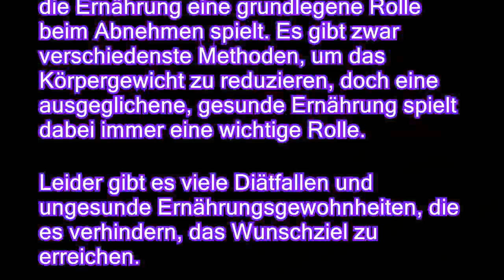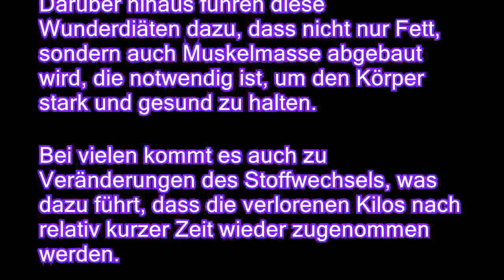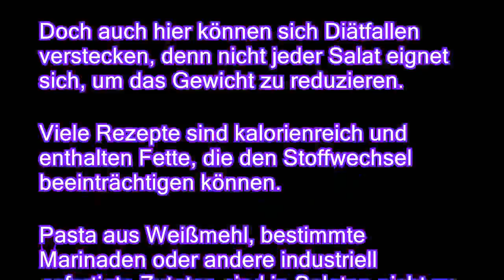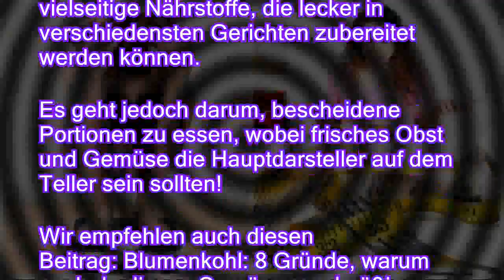7 Diätfallen, die das Abnehmen behindern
7 Diätfallen, die das Abnehmen behindern
Für niemanden ist es ein Geheimnis, dass die Ernährung eine grundlegene Rolle beim Abnehmen spielt. Es gibt zwar verschiedenste Methoden, um das Körpergewicht zu reduzieren, doch eine ausgeglichene, gesunde Ernährung spielt dabei immer eine wichtige Rolle.  Leider gibt es viele Diätfallen und ungesunde Ernährungsgewohnheiten, die es verhindern, das Wunschziel zu erreichen. Häufig leidet der Körper duch diese Diätfallen sogar an einem Nährstoffdefizit, wobei eine Gefahr für gesundheitliche und emotionale Folgeschäden besteht. Deshalb ist es sehr wichtig, Diätfallen als solche zu identifizieren, um das gewünschte Gewicht zu erreichen und dabei die Gesundheit nicht auf´s Spiel zu setzen. Entdecke mit uns heute mehr über dieses Thema. Light-Produkte enthalten zwar weniger Kalorien oder Kohlenhydrate als dieselben Produkte in der normalen Versio